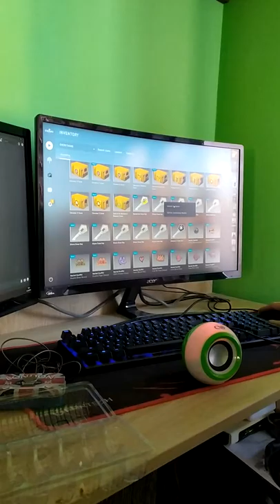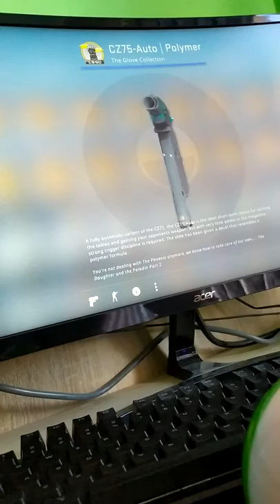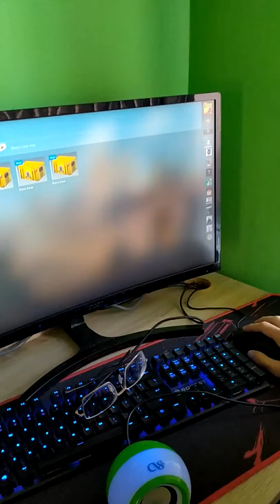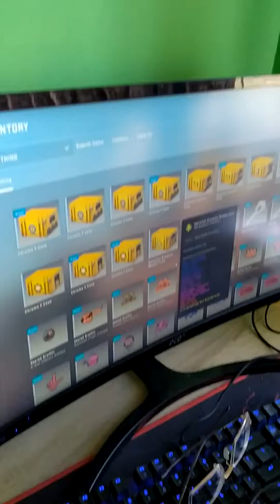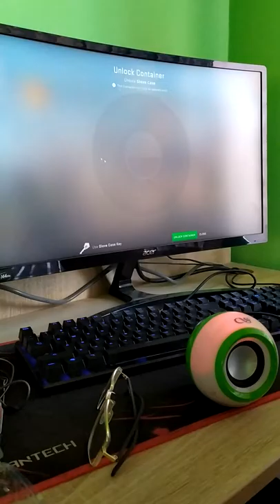EPIC KARAMBIT KNIFE OPENING